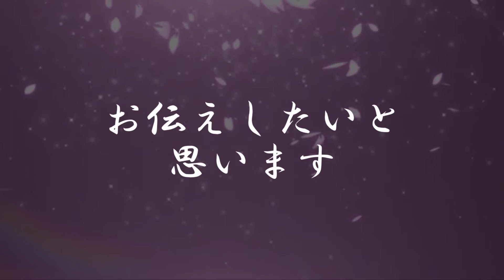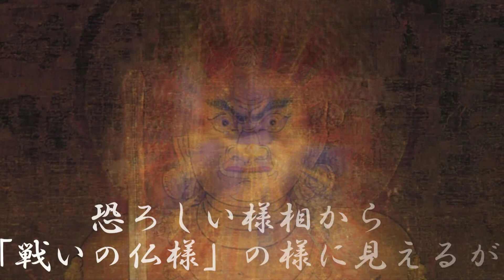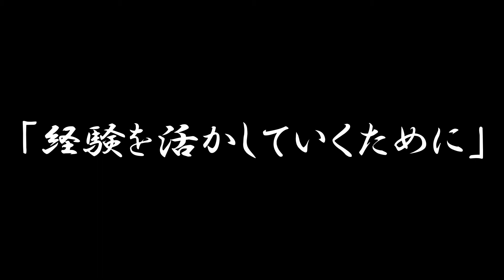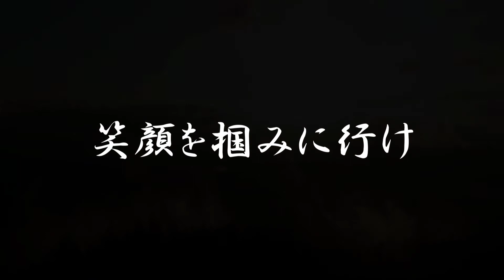【チャネリング】神様からのメッセージ：不動明王・心の浄化をしてあなたの運気をあげます 「186」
《目次》
0:00 オープニング
0:39 不動明王　紹介
2:05 １つ目のお言葉『経験を活かしていくために』
3:41 ２つ目のお言葉『言葉の力』
5:00 ３つ目のお言葉『攻めは守りにもなる』

煩悩や欲望を燃やし尽くし人を救うまで動かない慈悲の守護神【不動明王】

◆【チャネリング】神様からのメッセージ：不動明王・心の浄化をしてあなたの運気をあげます　「165」